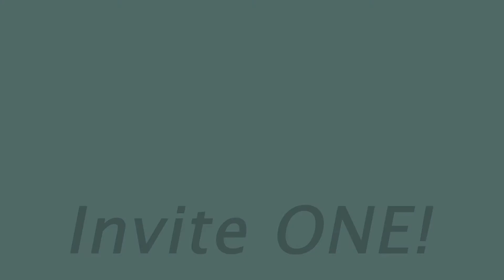Come and Find JOY!!! Sunday April 19 Service!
Come and enjoy some worship and a great message!

Premieres at 10:20!